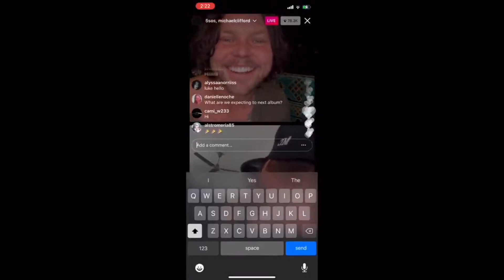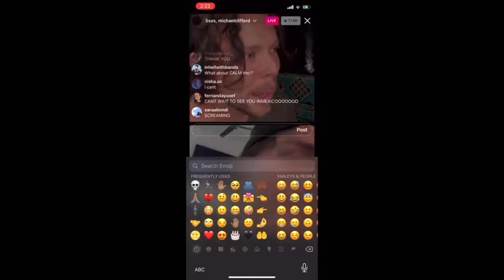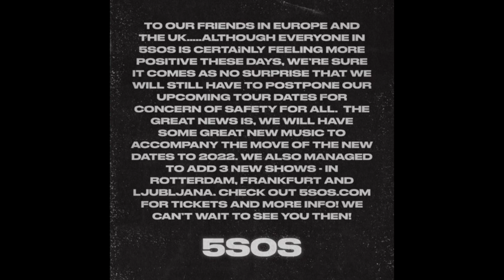5SOS Sign With New Management, Confirm New Album (5SOS5), & No Shame Tour Postponed!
So much 5SOS news has come out recently! 5SOS left their old label and signed with a new one, Michael officially confirmed 5SOS5, new teaser videos and pics were released, and another leg of the No Shame tour has been postponed/rescheduled. Comment video suggestions please.